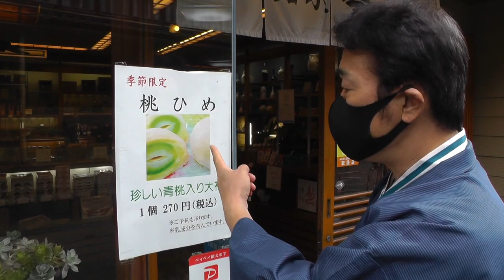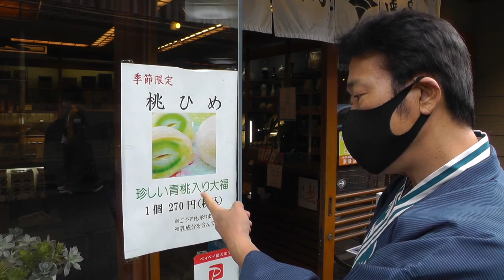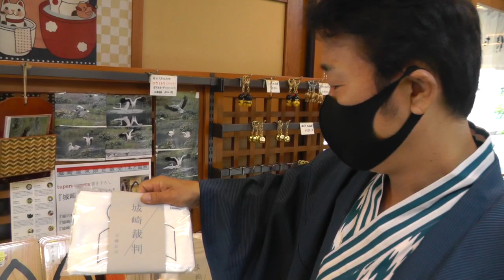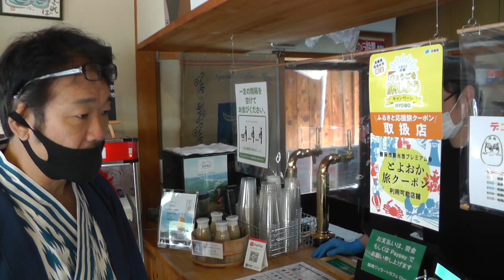吉本新喜劇の森田展義さんと遭遇！【第322回 射的！ 温泉卵！ 島田角栄監督のドラマ撮影後が温泉街を満喫！ テルの城崎ぶらり旅 第３弾！ 】の巻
ビーバップハイスクール 高校与太郎哀歌で城東工業高校のテルを演じ、全国にその名を轟かせた俳優 白井光浩。そんな白井光浩が開設したＹｏｕＴｕｂｅチャンネル「テルチャンネル」の第322回です！   今回はテルの城崎ぶらり旅シリーズの第3弾！　テルが射的、温泉卵と温泉街を満喫！ 吉本新喜劇の森田展義さんとの遭遇も！

大好評！　テルチャンネルのテーマ曲「That's my way」
ついに、テルバージョンをＣＤ化！もちろん、ボーカルはテルこと白井光浩！
バックは本家本元RUDIE JAP！

Shirai Mitsuhiro and RUDIE JAP「That's my way」
税込み価格：￥1.100（特典:ステッカー ※特典は満了次第、終了となります）
そして、RUDIE JAP「That's my way」収録アルバム「That's my way -How is your
way?-」(6曲入り)とのセット注文でのコラボキャンペーン開始！

Shirai Mitsuhiro and RUDIE JAP「That's my way」￥1,100
RUDIE JAP「That's my way -How is your way?-」￥1,650
コラボセット税込み価格：￥2.200
（特典:ステッカー ※特典は満了次第、終了となります）

今回、一般流通の予定はありません。
イベント会場もしくは通信販売（3rush music直販）になります。

希望商品　①　もしくは　②　を記入
①Shirai Mitsuhiro and RUDIE JAP「That's my way」税込み価格：￥1.100
②コラボセット　税込み価格：￥2.200

郵便番号／住所／氏名／電話番号　をご記入の上、
商品到着後、ご購入金額のお振込みを宜しくお願い致します。
（お振込み口座番号は同封の別紙記載）

大好評のテルチャンネルTシャツの2021年の新柄が発売開始！
下記ページからご購入ください！

※映像中で使用している曲は「RUDIEJAP」の使用許可済みの音源です。